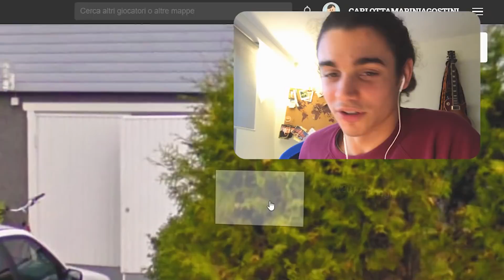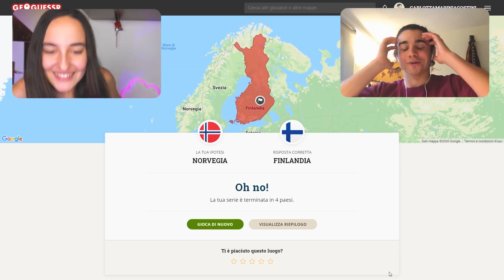RIESCI A INDOVINARE LA CITTÀ?